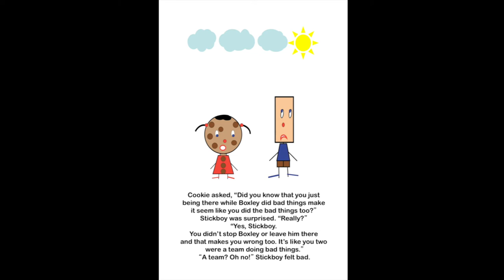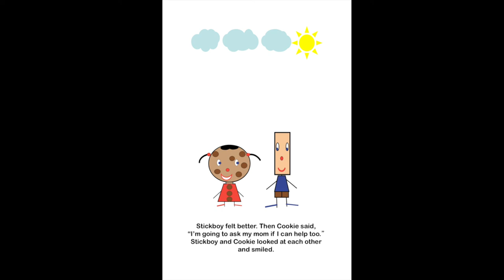Storytime With Birdie - Don't Be A Follower, Stickboy!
Stickboy is out with friends that are doing bad things and hurting people. What would your child do? Stand by and watch? Join in on the action?